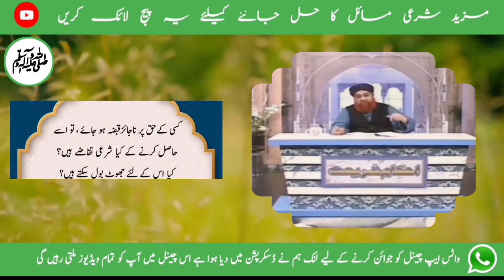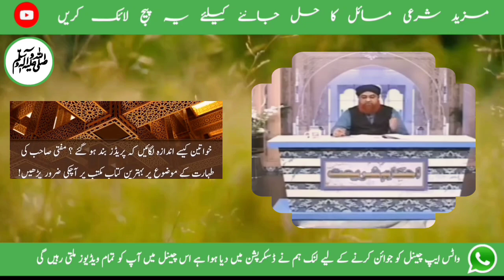KYA MAH-E-SAFAR MANHOOS MAHEENA HY? Mufti Akmal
Chapters
0:00 Introduction
1:10 Kisi ka haq par naa jaaiz qabza ho jaye, to usey haasil karne ke kya sharai taqaaze hain? Kya us ke liye jhoot bol sakte hain?
2:23 Khawateen kaise andaza lagayein k periods band ho gaye ? Mufti sahib ki taharat ke mouzoo par behtareen kitaab maktab par aa chuki zaroor padhein!
5:10  "Shirk Shirk Shirk" ka lafz bolne waalon ko shirk ki ta'reef hi maloom nahi hoti

    1♥️ کیا صفر المظفر کا مہینہ منحوس ہے
اس مہینے میں شادی نہیں کرنی چاہیے ؟

2♥️ کسی کے حق پر ناجائز قبضہ ہو جائے ، تو اسے حاصل کرنے کے کیا شرعی تقاضے ہیں؟ کیا اس کے لئے جھوٹ بول سکتے ہیں؟

3♥️ خواتین کیسے اندازہ لگائیں کہ پریڈز بند ہو گئے ؟ مفتی صاحب کیطہارت کے موضوع پر بہترین کتاب مکتب پر آچکی ضرور پڑھیں!

4♥️ شرک شرک شرک" کا لفظ بولنے والوں کو شرک کی تعریف ہی معلوم نہیں ہوتی